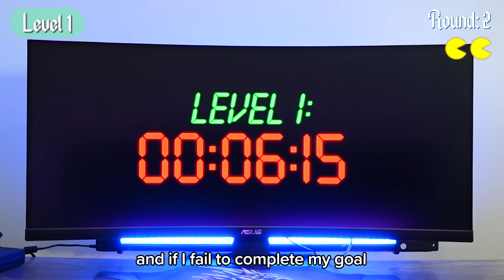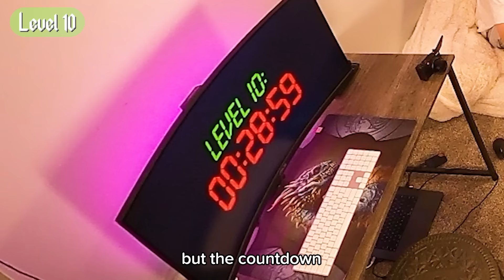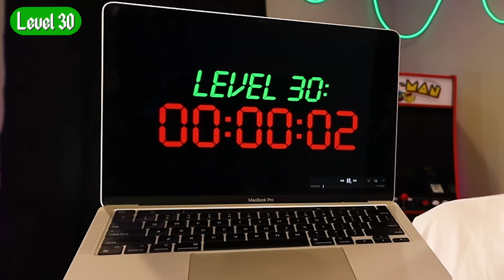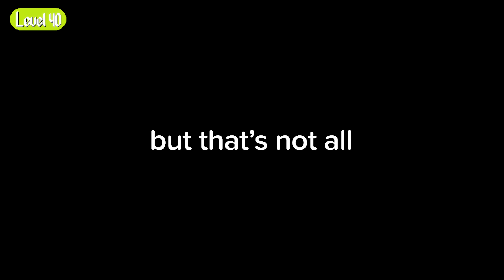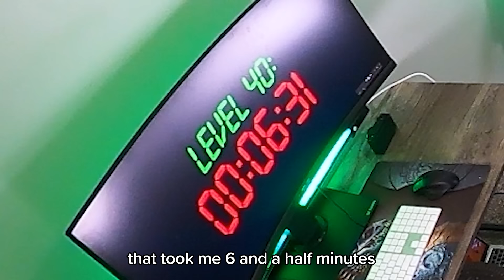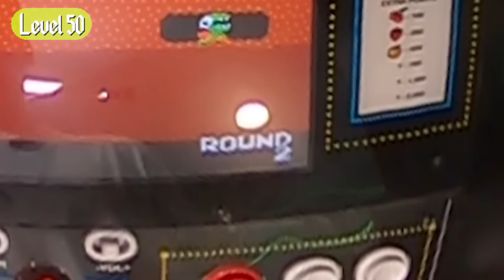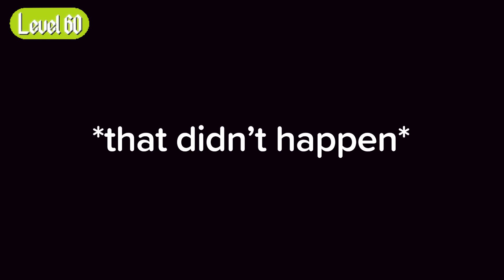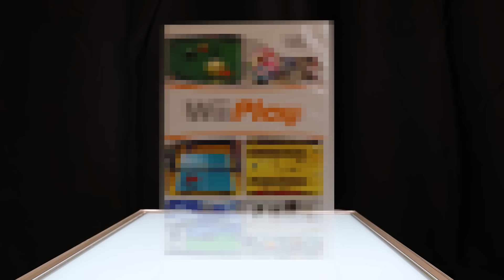I Beat Impossible Video Games Level 1 - 100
I Beat Impossible Video Games Level 1 to 100

Which video game do you think was the hardest?